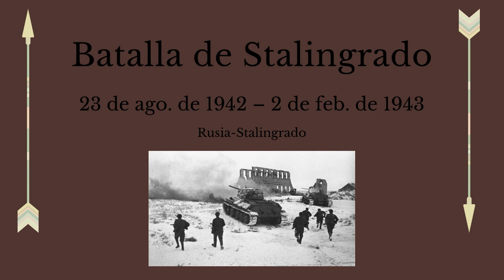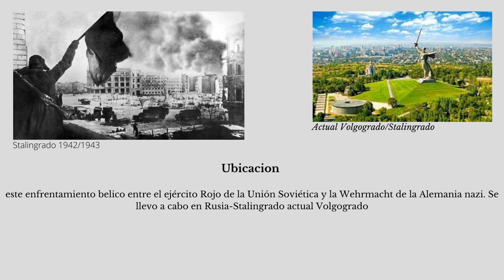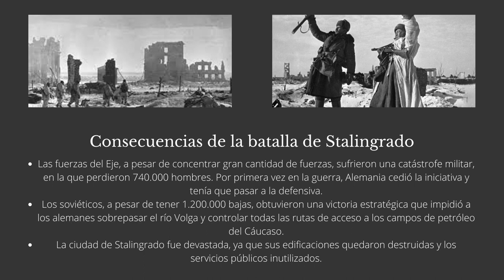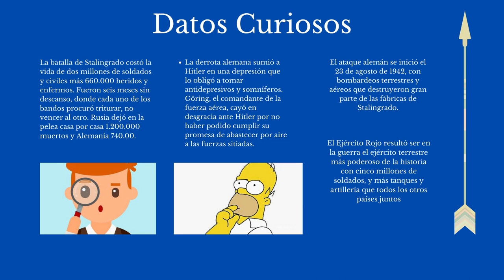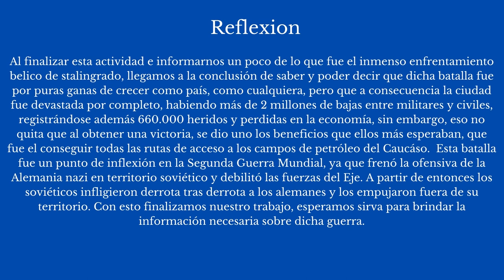Batalla de Stalingrado 3